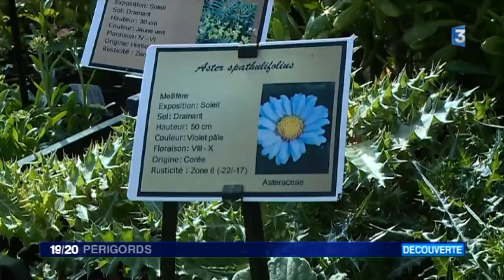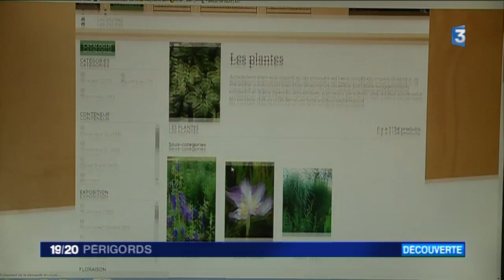Une pépinière de plantes rares à Bergerac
lls ont fait des plantes rares leur fond de commerce, "parce qu' aucun jardin ne doit se ressembler " : ce couple de paysagistes  a installé sa pépinière à Bergerac et bénéficie déjà d'une renommée nationale auprès des amateurs.